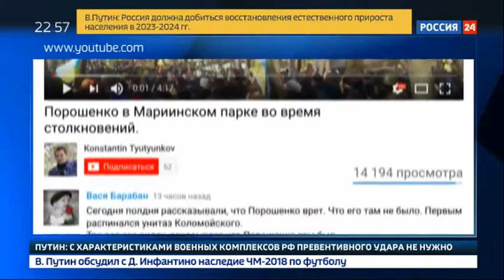Порошенко поделился воспоминаниями о несуществующих событиях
Героизация Майдана и своя не менее героическая роль в нем - новая предвыборная "фишка" Петра Порошенко. В канун пятой годовщины госпереворота президент Украины ударился в воспоминания о том, как он, якобы, сам выносил на руках раненых с площади. Правда, на кадрах, где отражены те события, этого не видно, но это украинского лидера не смущает - предвыборный пиар важнее.